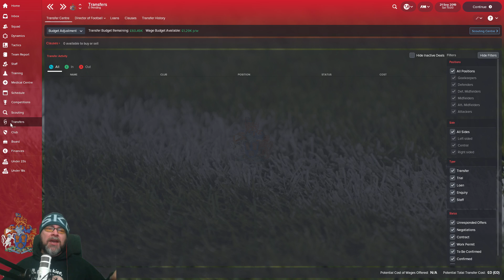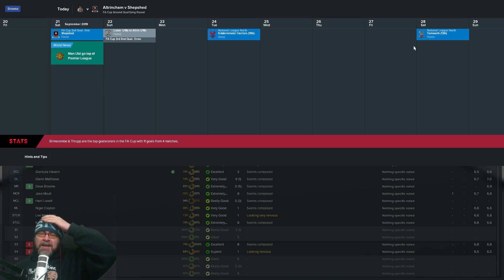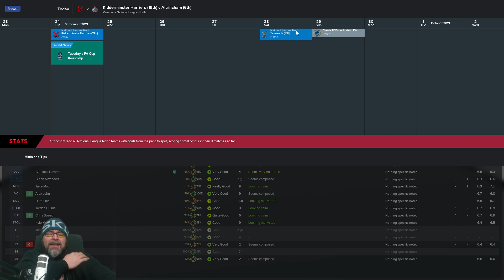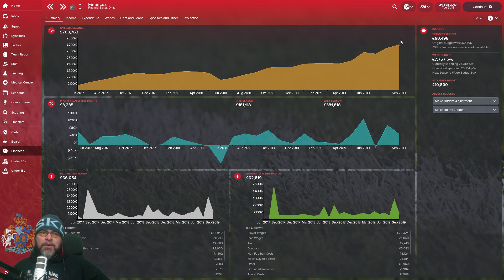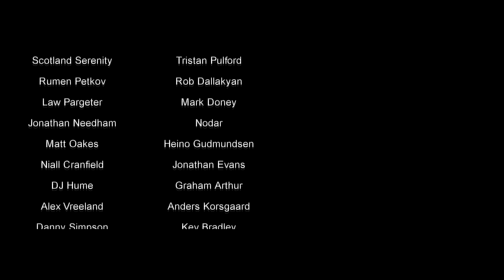FM18 - Altrincham FC - EP21 - Vanarama National League North - Football Manager 2018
Welcome to the Rise of the Robins. we will attempt to take Altrincham FC in FM18 all the way from the Evo-Stik Premier League to the actual Premier League in Football Manager 2018.

This is LLM (lower league management) at its finest. it's going to be a long tough challenge, we need to keep an eye on finances, and build a new bright future for the club. I have been hired as the official Altrincham Football Manager Manager so let's not get sacked in our first season!